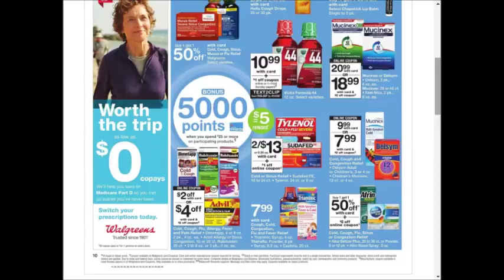Walgreens SUPER weekly special deals AD coupon preview vol3